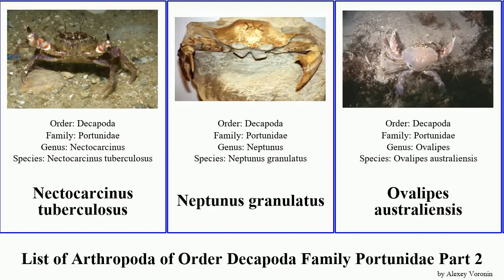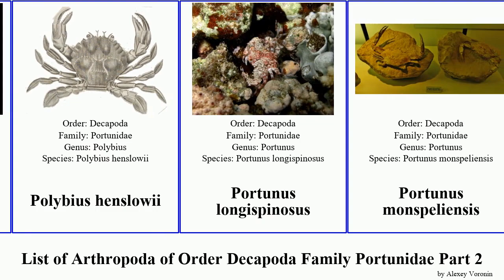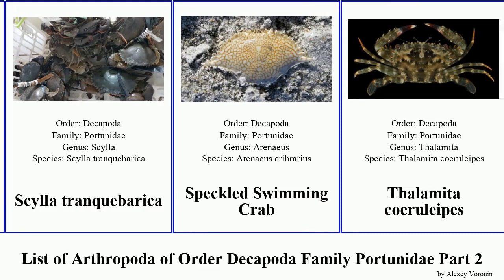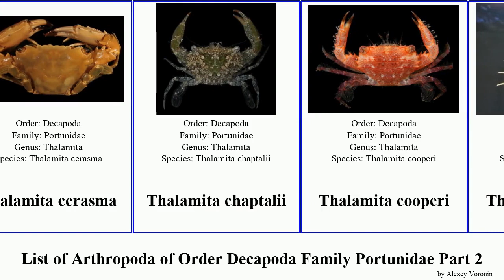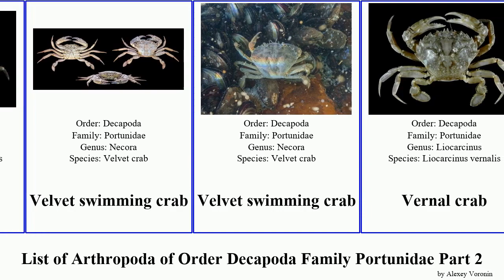List of Arthropoda of Order Decapoda Family Portunidae Part 2. thalamita portunus parathranites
Nectocarcinus tuberculosus
Neptunus granulatus
Ovalipes australiensis
Ovalipes trimaculatus
Ovalipes catharus
Ovalipes floridanus
Ovalipes punctatus
Pacific blue swimming crab
Parathranites granosus
Parathranites intermedius
Parathranites parahexagonus
Parathranites tuberogranosus
Parathranites tuberosus
Parathranites ponens
Podophthalmus
Podophthalmus vigil
Polybiinae
Polybius henslowii
Portunus longispinosus
Portunus monspeliensis
Portunus sanguinolentus
Portunus trituberculatus
Portunus anceps
Portunus armatus
Portunus convexus
Portunus floridanus
Portunus gibbesii
Portunus gladiator
Portunus haanii
Portunus hastatus
Portunus pubescens
Portunus sayi
Portunus spinicarpus
Portunus ventralis
Raymanninus schmitti
Richerellus moosai
Scylla
Scylla olivacea
Scylla paramamosain
Scylla serrata
Scylla tranquebarica
Speckled Swimming Crab
Thalamita coeruleipes
Thalamita occidentalis
Thalamita philippinensis
Thalamita pseudoculea
Thalamita pseudoculea
Thalamita pseudopelsarti
Thalamita stephensoni
Thalamita admete
Thalamita cerasma
Thalamita chaptalii
Thalamita cooperi
Thalamita crenata
Thalamita difficilis
Thalamita difficilis
Thalamita gloriensis
Thalamita minuscula
Thalamita pelsarti
Thalamita picta
Thalamita rubridens
Thalamita simillima
Thalamita squamosa
Thalamita woodmasoni
Thalamitoides
Thalamitoides spinigera
Thalamonyx gracilipes
Velvet swimming crab
Velvet swimming crab
Vernal crab
Xiphonectes
Xiphonectes paralatibrachium
Xiphonectes tuberculosus
Zygita murinae